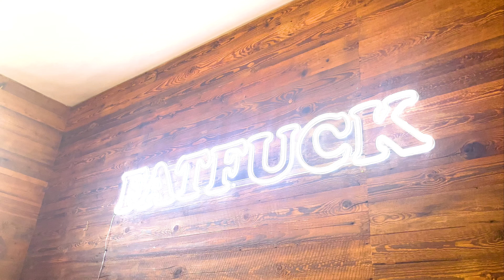Trip to Amsterdam begins | POV 4K 60fps